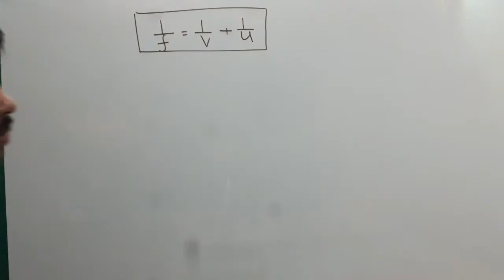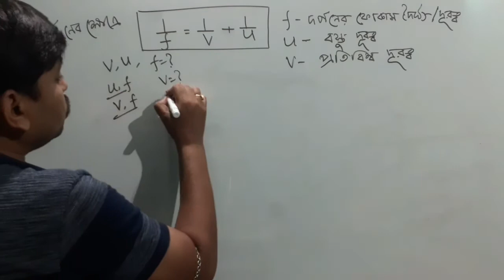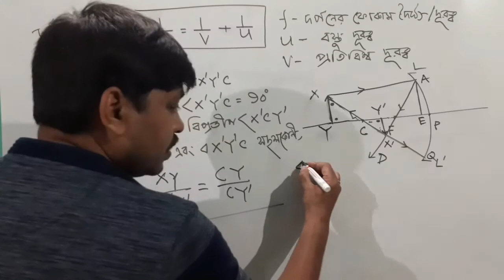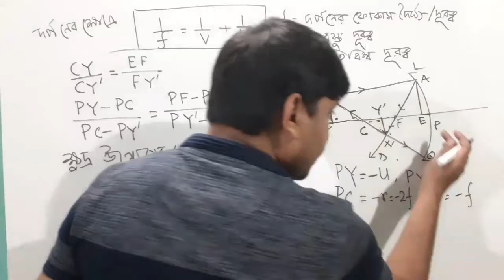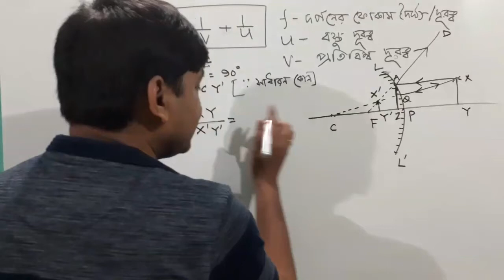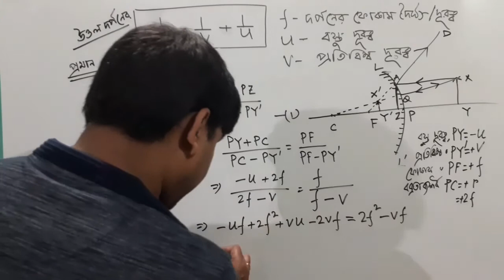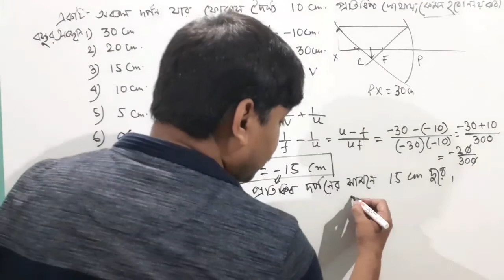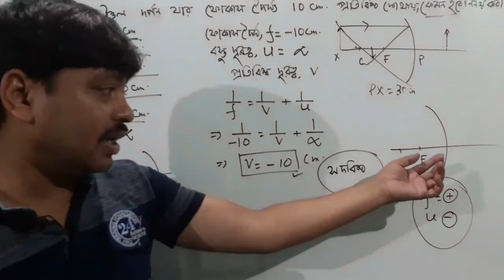Class 12। RAY OPTICS 05।MIRROR EQUATION PROVE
try physics